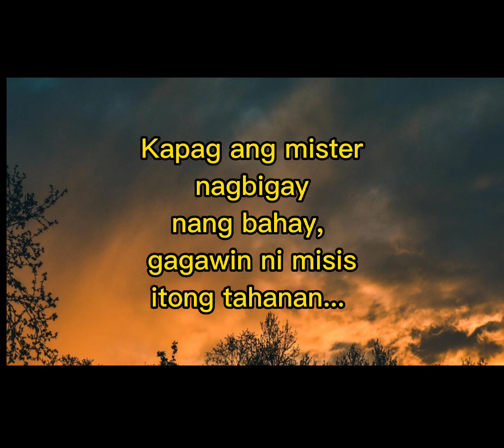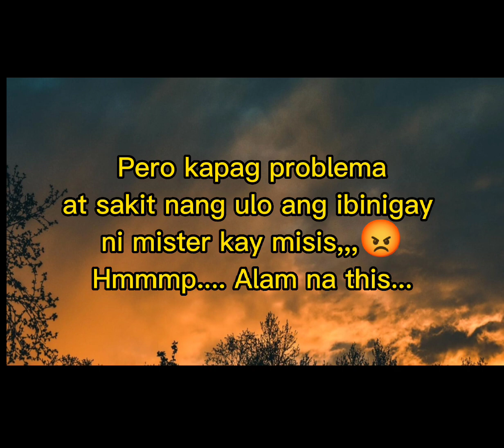Buhay may asawa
Mister at Misis